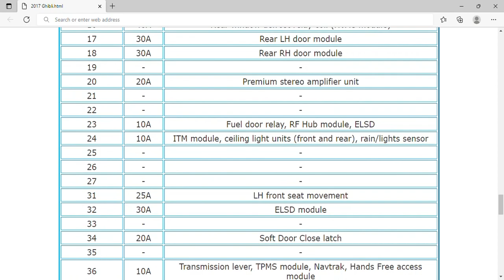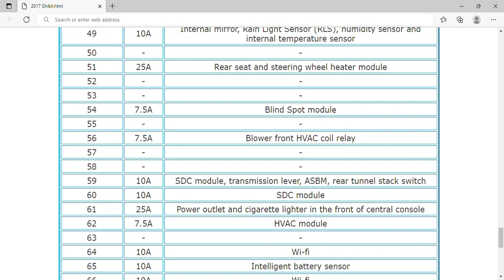2017 Maserati Ghibli Fuse Box Info | Fuses | Location | Diagram | Layout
2017 Maserati Ghibli Fuse Box Info | Fuses | Location | Diagram | Layout